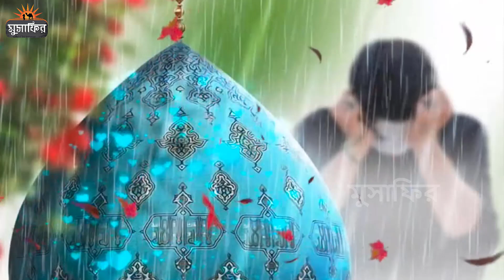ইসলামের ইতিহাসের সবচেয়ে শ্রেষ্ট ৬ জন বীরযোদ্ধা! যাদের নাম শুনে কাঁপতো কাফিররা! দেখুন কারা এই যোদ্ধা?